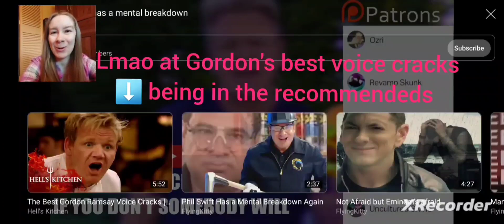BURGERCEPTION! Gordon Ramsay has a mental breakdown REACTION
Gordon tries to celebrate 10 subscribers by making a burger that has a burger, but it's all a fine f*cking mess, and he ends up getting distracted by how attracted he is to his own a*s. Also, the burgers are alive, but we're not supposed to worry about that. He explains that he absolutely does not want to be brought sh*t, but does not mind shite. British 100